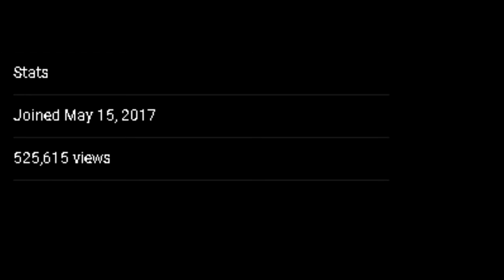YouTubers Who Influenced Me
Today i talk about some fun storys in my past including the Youtubers who Influenced Me. Specifically TheSmithPlays and Captainsparklez. I Started watching both of these guys a long time ago and watching them encouraged me to get to the point that im at today. Theres alot more youtubers who influenced me, that i wanted to mention but would take away from the video so ill mention em here. Laggin24x and KrazyRabb1t were also people who majorly influenced me. Those 2 guys i watched their custom zombies videos from 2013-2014 and they are apart of why i wanted to make custom zombie videos so much. Oh also Ceeday when i did fortnite videos. haha what happened to that guy?

~ Nerdperior ♡